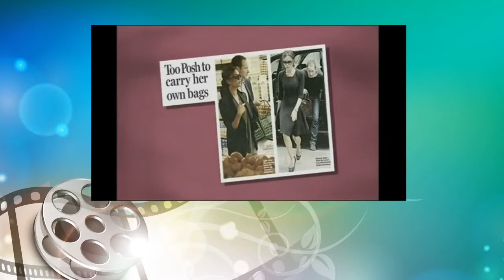Loose Women Showbiz Spotlight 30th April 2010